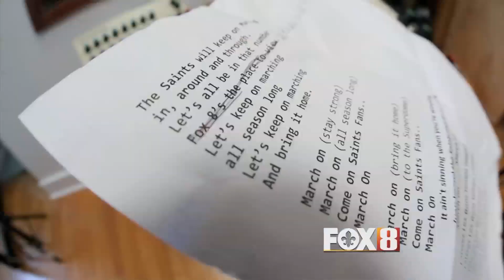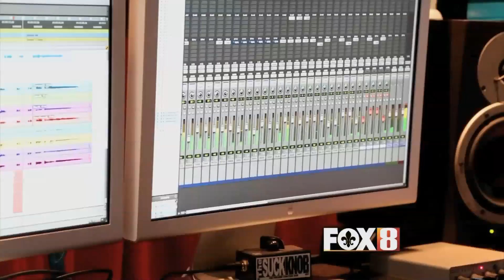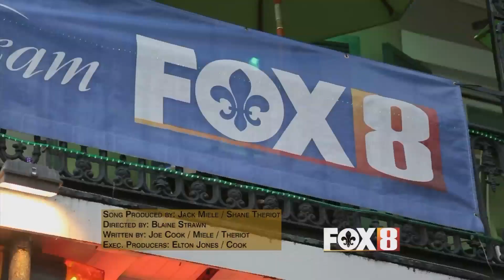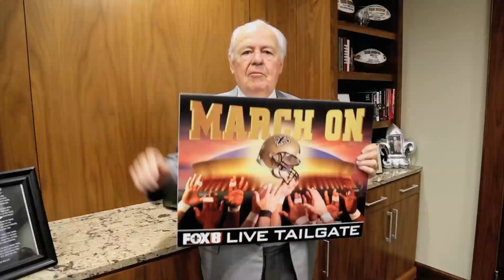March On 305 Plus Robin MC